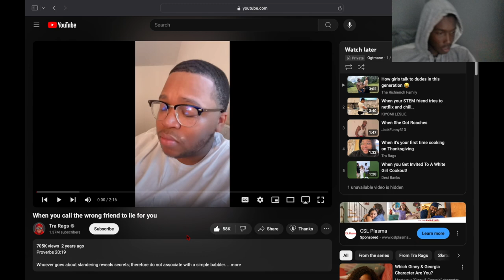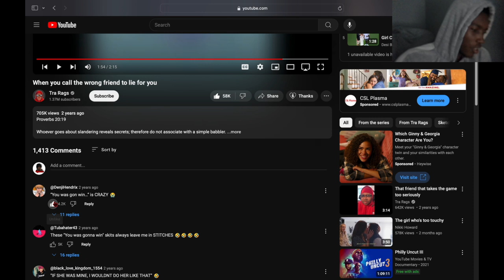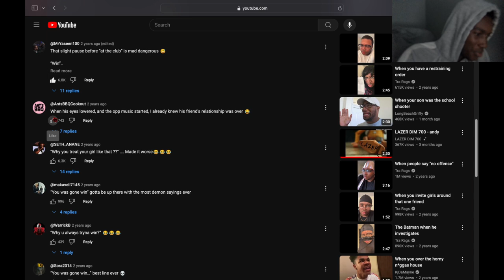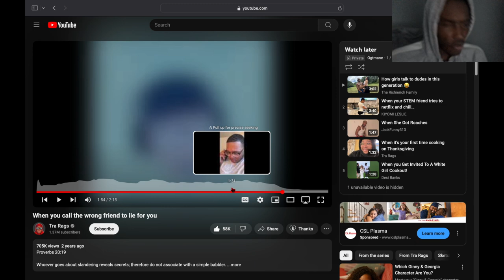Reacting To When You Call The Wrong Friend To Lie For You...Oh Really That's How It Is?